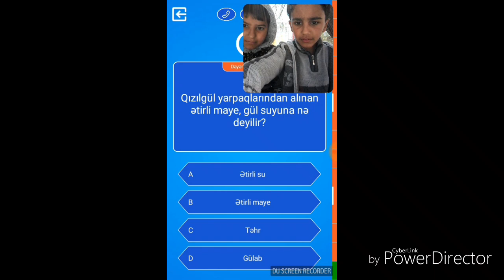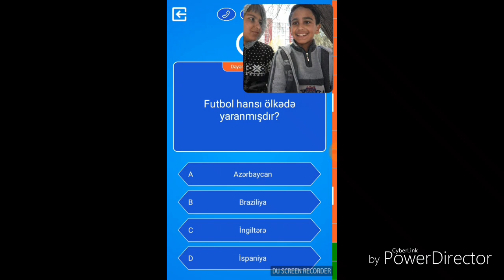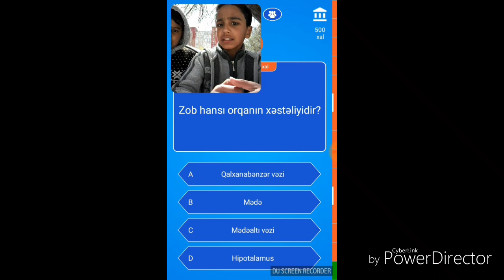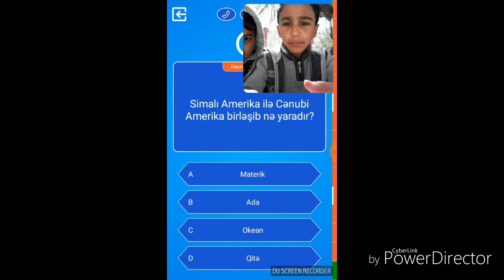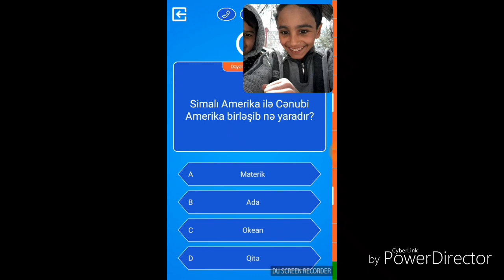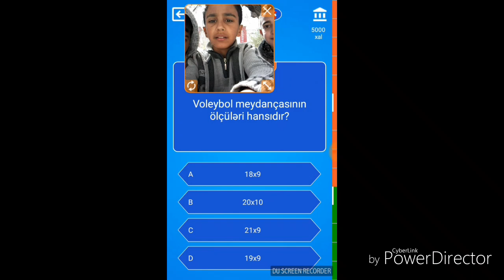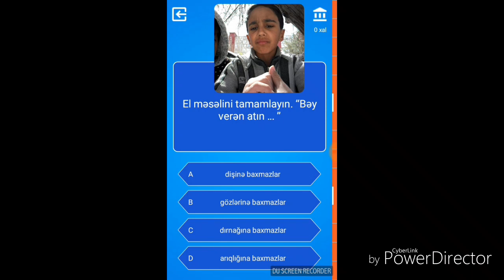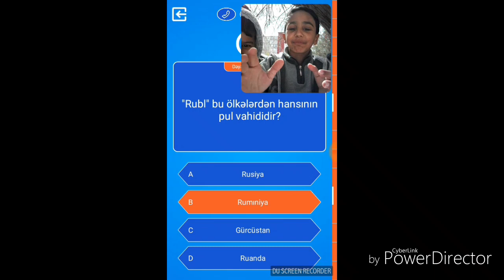Pul ilə Milyonçu oynadiq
İnstagramda məni izləyin Pul ilə Milyonçu oynadiq